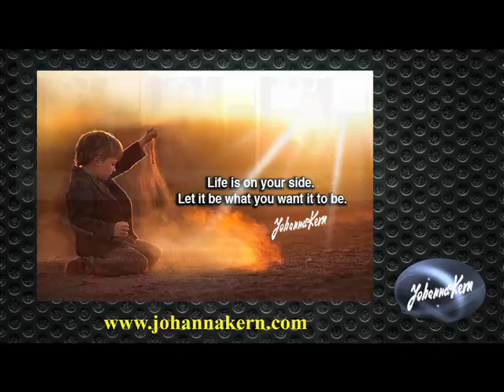HOW TO HAVE LIFE ON YOUR SIDE: 1. "The Life You Want Is Yours" - Johanna Kern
Part 1 of series of nine 1-hour shows aired weekly on Islanders Radio (U.K.), January/February/March 2016. Premiere: January 10 2016. This show’s topics:
• what science says about consciousness and infinity
• what various belief systems say about infinity
• recent developments in science, with thousands of scientists involved in new research
• how we create our reality with our thoughts
• how to change things in our life and why it is not difficult to do
• our life is our own journey and we can have it the way we want

Johanna Kern, award-winning author, film director, producer & screenwriter, has extensive experience in counseling people on health and emotional problems, spirituality, family issues, relationships, death, life and career paths.
In this show she shares with you her thoughts, tools and secrets of the Ancient Masters for creating the Life You Want to have. You’ll find out how and why we humans are the way we are, and what we can do to improve our lives, to progress and share with the world what we would like to share. No matter what your background, age, gender or belief system – you will benefit from the knowledge of how to create a Better Life for yourself and others.